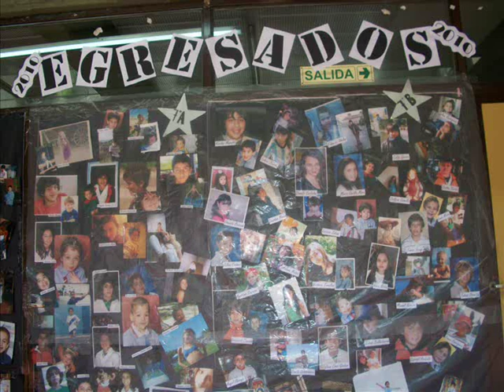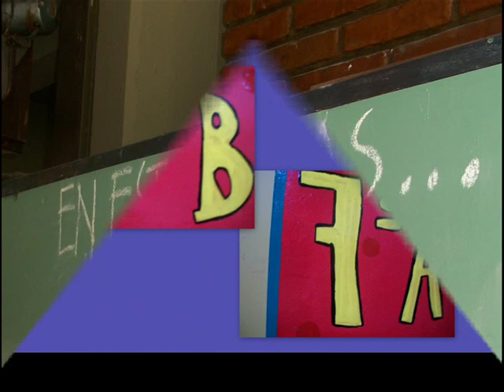despedida séptimo 2010 "La 13"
Despedida a los chicos de séptimo 2010 de la Escuela 13 DE 9 (Raúl Scalabrini Ortiz).